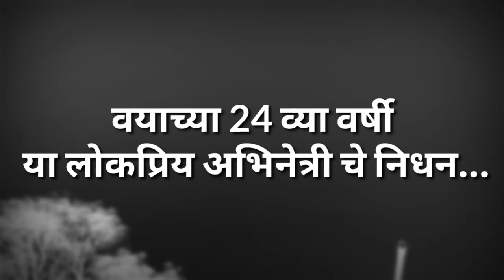या लोकप्रिय अभिनेत्रीचे झाले निधन || Popular actress passed away entertainment NEWS